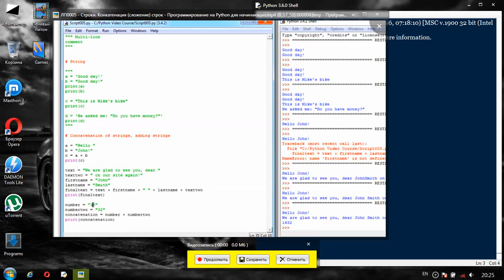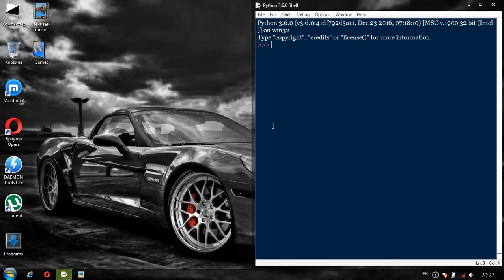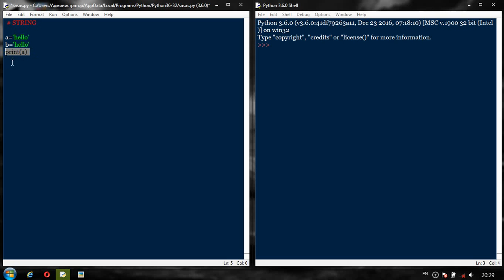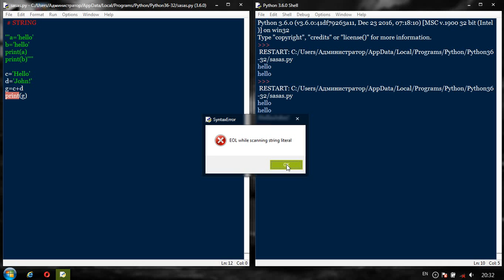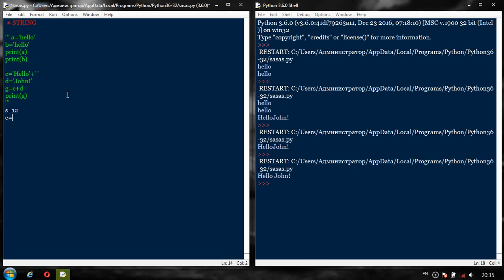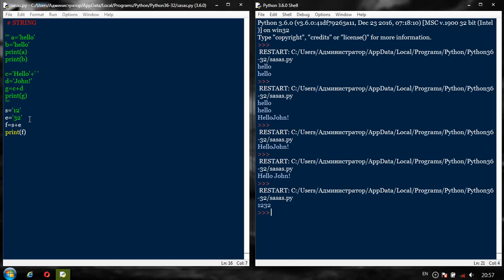Python uz 4